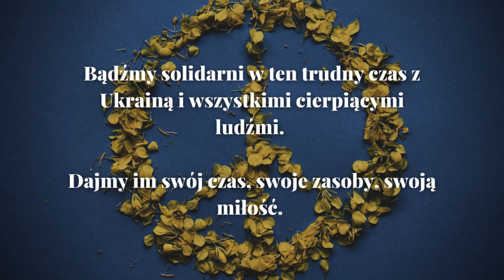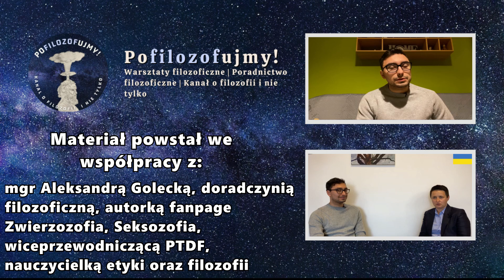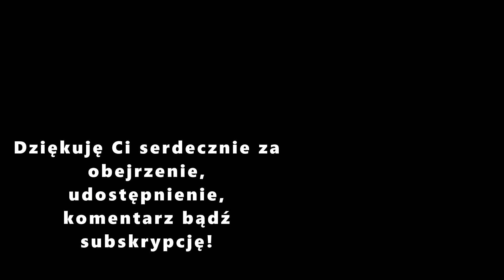Czy filozofii warto uczyć? Rozmowa z Aleksandrą, filozofką i nauczycielką! /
Czy filozofia warta jest zgłębiania? Czy można jej nauczać nawet najmłodszych? I czy mariaż filozofii seksuologii oraz pedagogiki może przynieść nowe odkrycia, przemyślenia, nową jakość? Na te i wiele innych pytań dziś postaram się Wam odpowiedzieć wraz z moim gościem, Aleksandrą 🙂

Kochani! Witam Was w kolejnym odcinku z serii Podialogujmy! Dziś moim gościem jest mgr Aleksandra Golecka, filozofka, doradczyni filozoficzna oraz  nauczycielka 🙂 Aleksandra ukończyła studia podyplomowe z  seksuologii praktycznej na Uniwersytecie SWPS oraz z przygotowania pedagogicznego na Collegium Da Vinci w Poznaniu. Jest absolwentką Filozofii oraz Doradztwa Filozoficznego i Coachingu Uniwersytetu Śląskiego, a także członkinią Polskiego Towarzystwa Doradztwa Filozoficznego oraz jego aktualną wiceprzewodniczącą. Zawodowo zajmowała się  także nauczaniem filozofii i etyki, miała przyjemność współpracować zarówno z dziećmi na etapie wczesnoszkolnym, jak i  młodzieżą 🙂

Z Aleksandrą miałem przyjemność porozmawiać chwilę o samej filozofii, jaką rolę odgrywa w jej życiu, jak Doradztwo Filozoficzne łączyć się może z wieloma innymi dziedzinami nauki jak seksuologia chociażby, oraz jak wygląda nauczanie filozofii najmłodszych 🙂Nie przedłużając, serdecznie zachęcam do obejrzenia! 😃

Poniżej zamieszczam wiele przydatnych linków, o których rozmawialiśmy w trakcie wywiadu, w tym i odnośniki do Fanpage prowadzonych przez Aleksandrę:

Odnośniki do Death Cafe, Spacerów Filozoficznych bądź wielu innych inicjatyw , którymi zajmuje się Aleksandra, odnajdziecie właśnie na jej Fanpage na Facebook Zwierzozofia 🙂

Poniżej krótki przewodnik po filmie 🎥 :
00:00 - 01:00 - Wstęp
01:01 - 04:00 - Kim jest Aleksandra?
04:01 - 05:25 - Dlaczego akurat filozofia, i dlaczego w formie Doradztwa Filozoficznego?
05:26 - 07:29 - Za co najbardziej cenisz filozofię?
07:30- 12:20 - Jak wygląda Twoja droga do Doradztwa Filozoficznego?
12:21 - 18:03 - Jak wygląda Twoja praca jako nauczycielka etyki i filozofii najmłodszych?
18:04 - 22:39 - Czy miałaś przyjemność pracować z młodzieżą?
22:40 - 29:23 - Parę słów o inicjatywach Zwierzozofia, Death Cafe i nie tylko
29:24 - 32:32 - Zakończenie materiału oraz odnośniki do działalności Aleksandry 🙂

Trzymajcie się ! I pamiętajcie - warto czasem Pofilozofować, a także i Podialogować! 😄🤯 I warto też sobie wzajem pomagać, na ile możemy i potrafimy 🙂
Materiał ma na celu promocję filozofii jako narzędzia rozwojowego. Jeżeli zauważyłeś gdzieś błąd bądź błędną informację, śmiało skontaktuj się ze mną. Rozwój oraz przekazywanie rzetelnych informacji oraz uczenie kultury krytycznego namysłu są bardzo dla mnie istotne.

Jeżeli jesteś zainteresowany indywidualnymi sesjami poradnictwa filozoficznego bądź warsztatami filozoficznymi to poniżej zamieszczam moje dane kontaktowe:

Jestem członkiem Polskiego Towarzystwa Doradztwa Filozoficznego, dlatego też moja praca jako Doradca Filozoficzny jest regularnie superwizowana przez członków Stowarzyszenia.

Poniżej znajdziecie także odnośniki do działalności chłopaków z Filozofia Tak Bardzo, którzy swymi streamami wspierają Ukrainę: